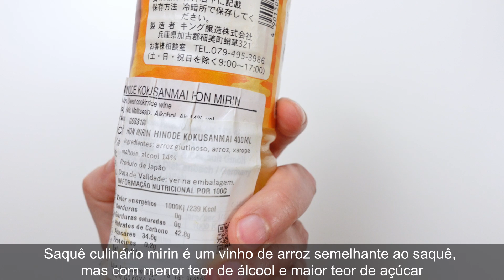Shimeji na Manteiga com Molho Ponzu ou Shoyu (Molho de Soja )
EQUIPAMENTO
Frigideira com fundo grosso
Tábua de corte
INGREDIENTES

PARA O PONZU
1 colher de sopa de shoyu (molho de soja)
1 colher de sopa de suco/sumo de limão (ou limão siciliano, laranja, grapefruit)
1 colher de sopa de mirin (ou substitua por 1 colher de chá de açúcar e uma colher de chá de água quente)

PARA O SHIMEJI
1 pacote de shimeji (cerca de 150 gramas)
3 colheres de soja de ponzu (ou shoyu - molho de soja)
1 colher de sopa de manteiga
4 gramas de cebolinha ou cebolinha francesa/cebolinho (1 colher de sopa)